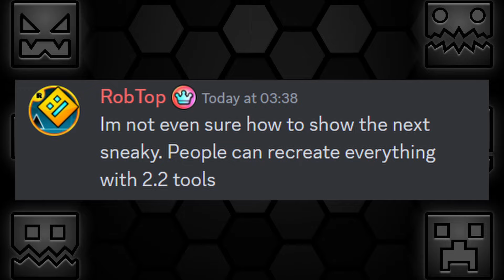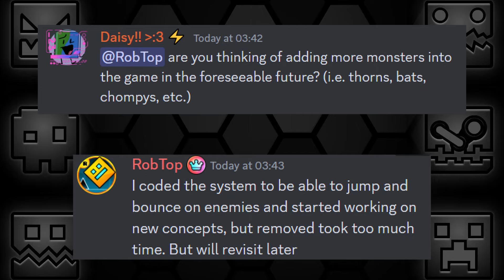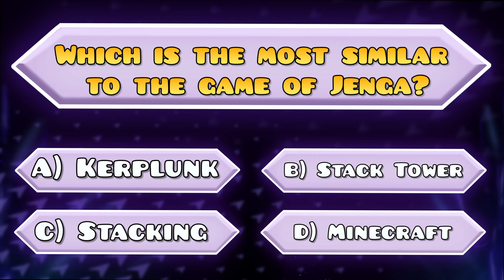Daily Geometry Dash 2.3 Update: Day 17